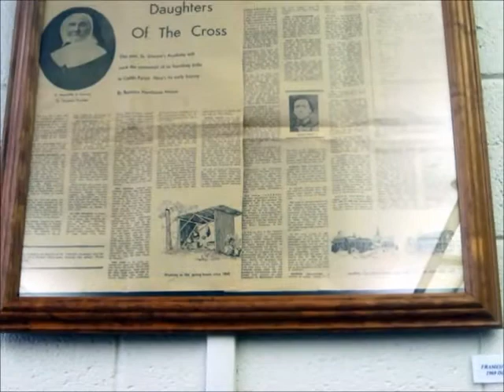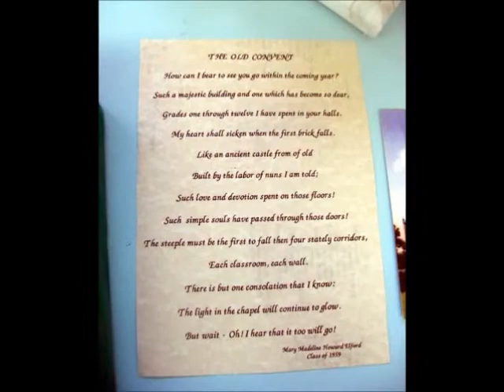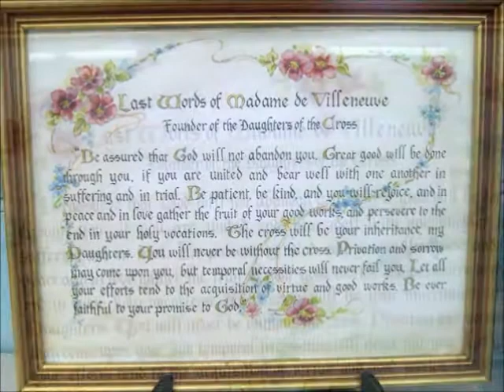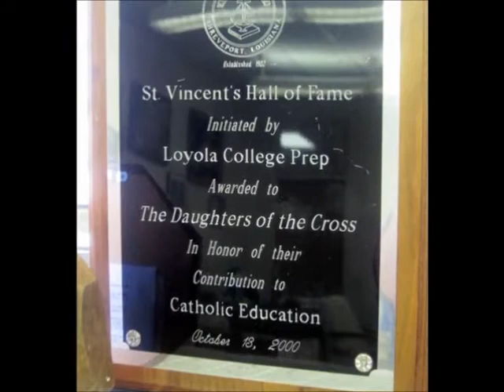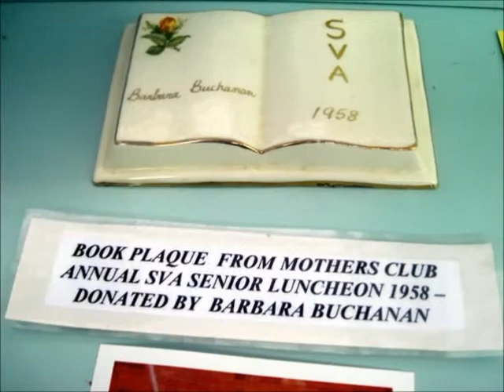St. Vincent's Academy Alumnae Room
Shreveport, LA ~~ July, 2013